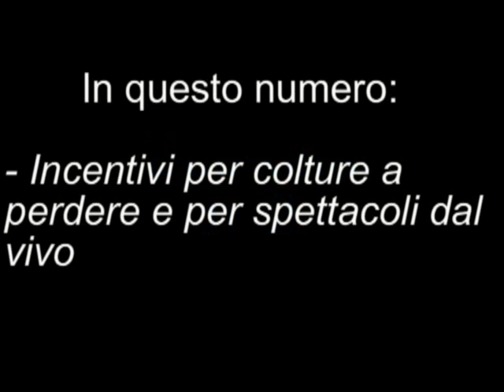una finestra sull'europa ed. 2.mp4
prolocodeliceto web news presenta: una finestra sull'europa - 2°appuntamento